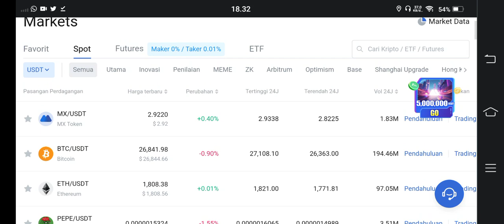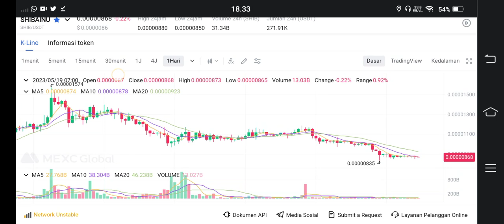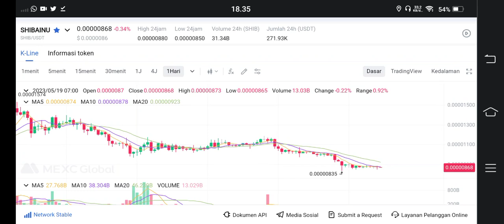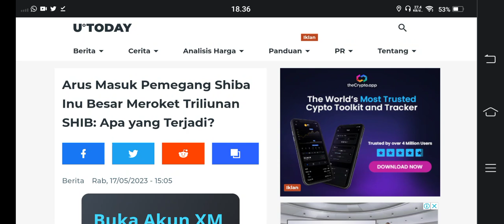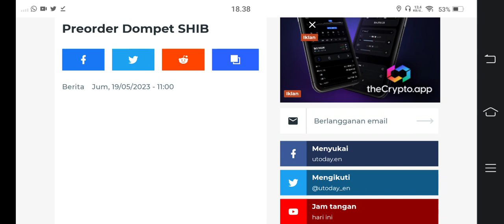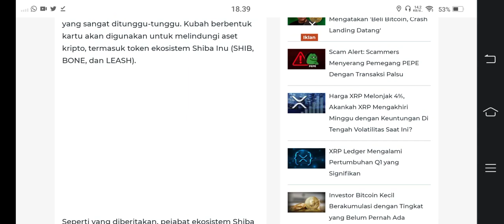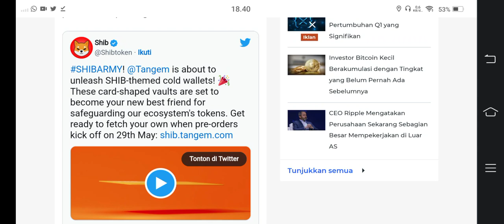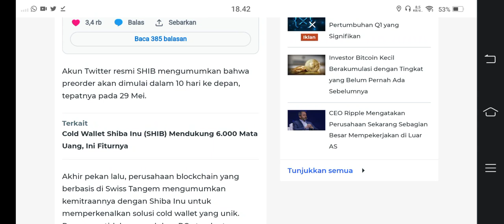SAH SHIBA ARMY 29 MEI 2023..!!!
BINANCE

GATE.IO

MEXC

TOKOCRYPTO

/signup?ref=A7S3UF68

KUCOIN